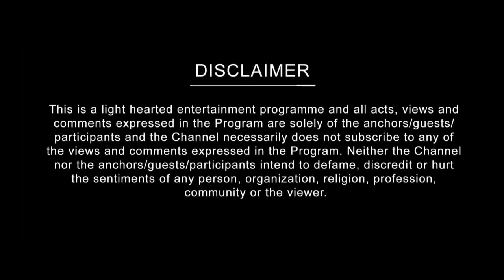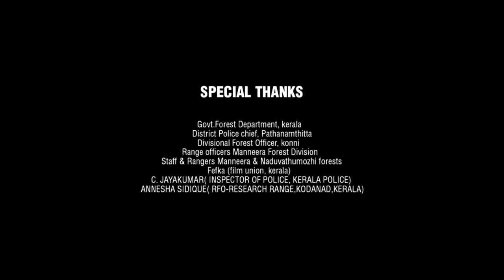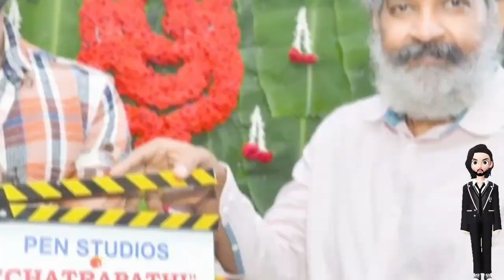Chatrapathi Full Movie In Hindi Dubbed | Bellamkonda Sreenivas | Nushrratt Bharuccha | Review & Fact